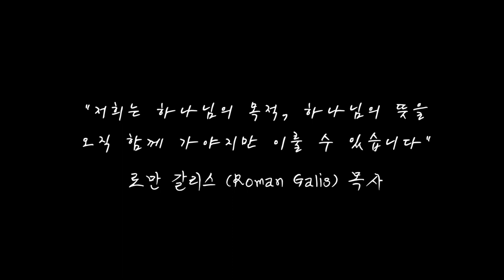[인터뷰] 로만 갈리스 목사님의 세미나 간증⎮제 1회 이스라엘 목회자 컨퍼런스 🇮🇱⎮월드브릿지미션